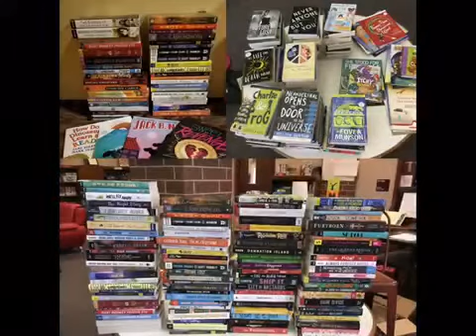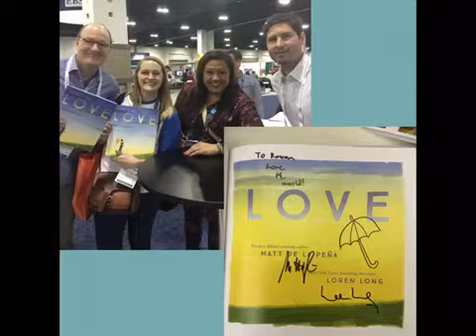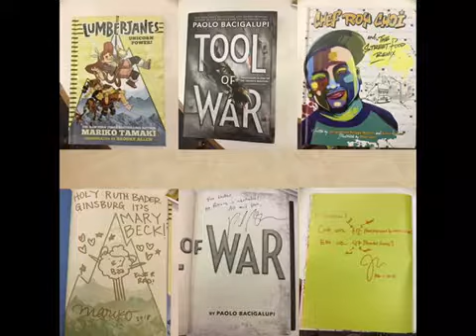ALA Midwinter Walters